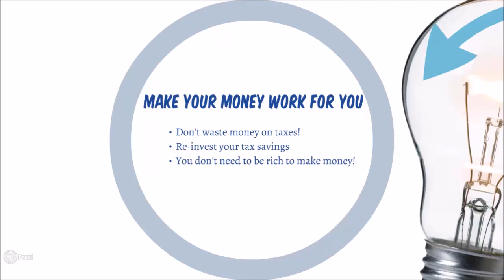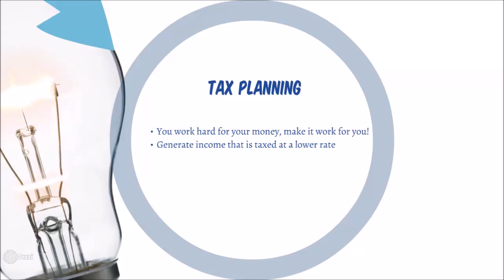Online Course To Learn Tax Strategy, Wealth Creation Strategies, & Financial Planning For Beginners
Online Course To Learn Tax Strategy, Wealth Creation Strategies, and Financial Planning For Beginners.

Tax Strategy: Financial Planning for Beginners
Guide to Financial Planning, Investment Vehicles, Wealth Creation Strategies through a Tax Lense.

We've all heard the story before. Mitt Romney, multi-millionaire congressman, paid an effective tax rate of roughly 14%! How is it possible that the someone making that amount of money pays a lower tax rate than most Americans?

The answer? Proper tax planning.
Proper tax planning is perhaps the most important step to the promised land of financial freedom. The strategy is simple- the more income that you generate at a tax free or a lower tax rate means the more money you get to keep. If you reinvest this money, your money works for you, generating a stream of passive income ultimately accumulating wealth.

There seems to be this misconception that the wealthy are cheating the system. This is simply not true! The wealthy simply structure their income to take advantage of the favorable provisions outlined by the government.

Anyone can apply these strategies- not everyone knows about them.

That is where this course comes in. Students will learn how to :
Identify investments with the best return on tax savings and earnings potential
Understand loopholes of the tax system
Reduce their tax bill on their very next return
Properly plan their finances for the future
Build wealth in the long term

With a 30 day money back guarantee, you have nothing to lose!